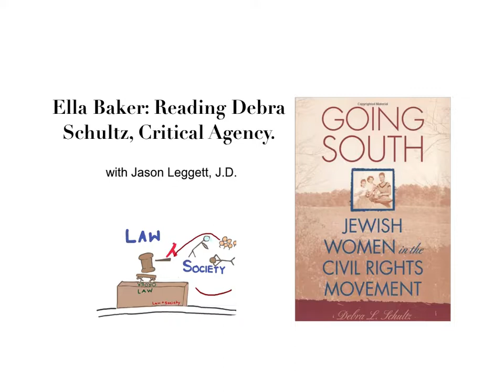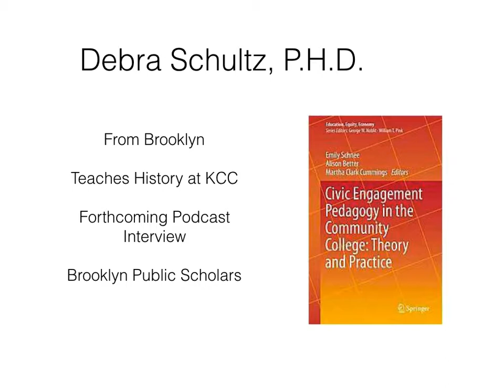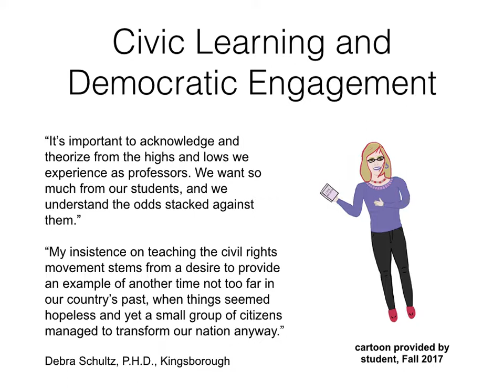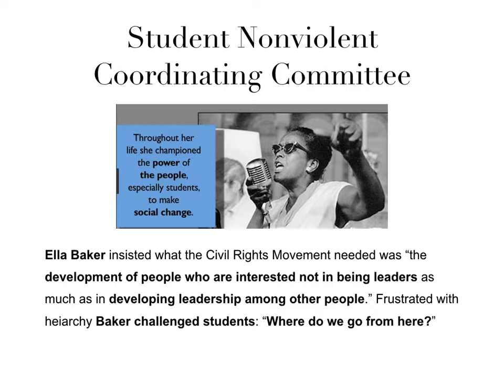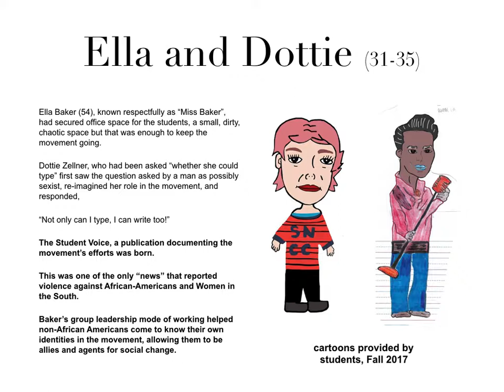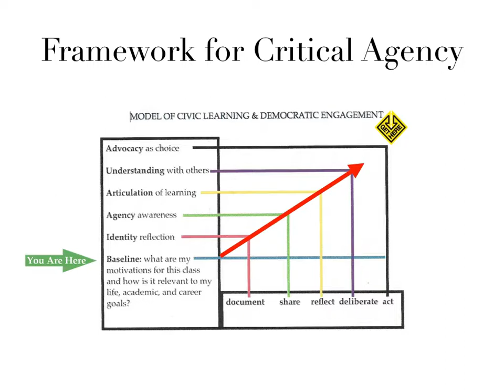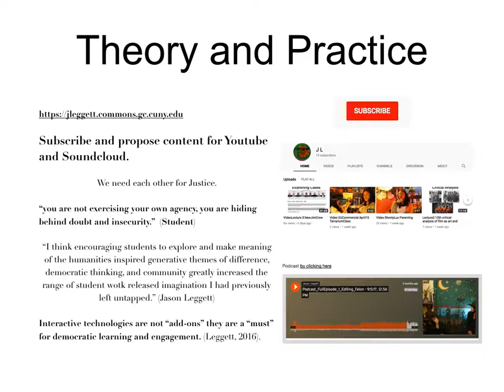VideoLecture 4 EllaBakerReadingDebra